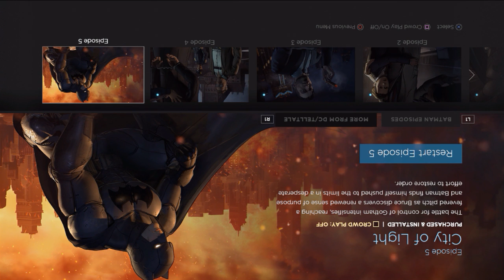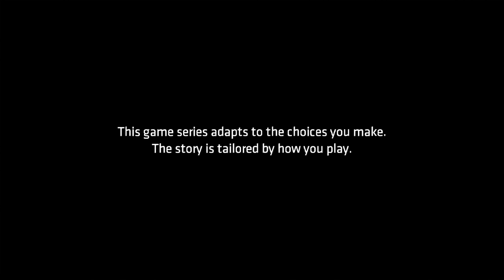IPtB Batwayne episode ep17